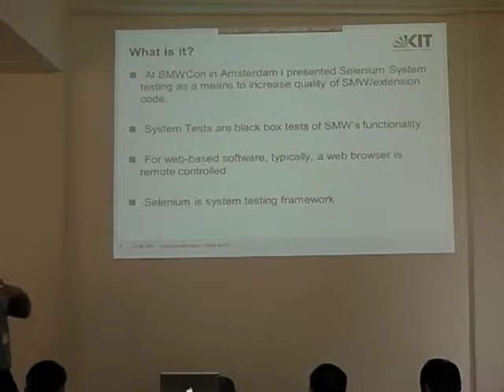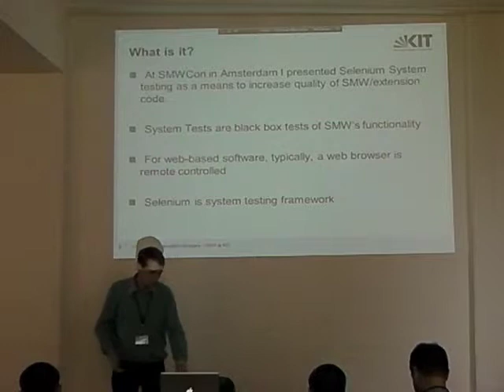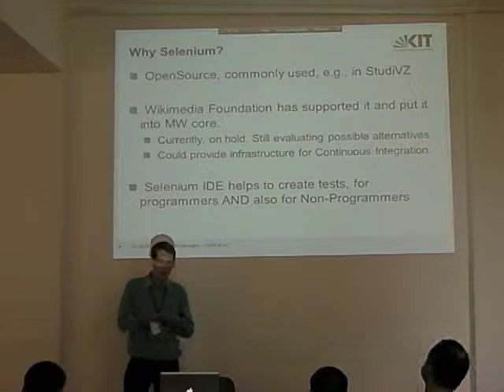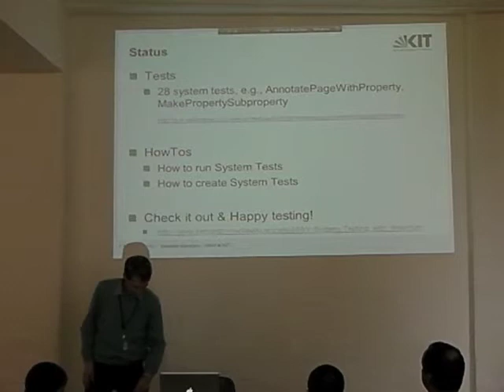Selenium Testing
Lightning Talk by Benedikt Kämpgen from SMWCon Fall 2011

For more information about SMWCon Fall 2011 in Berlin, including slides from many of the presentations, see the conference